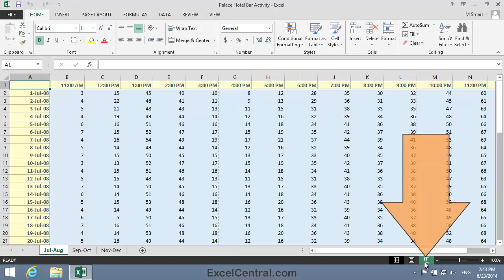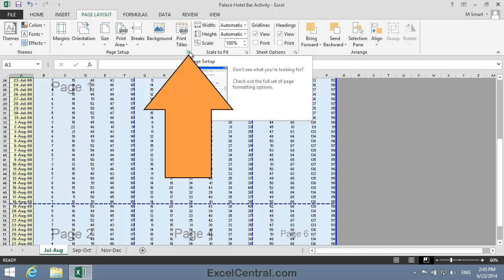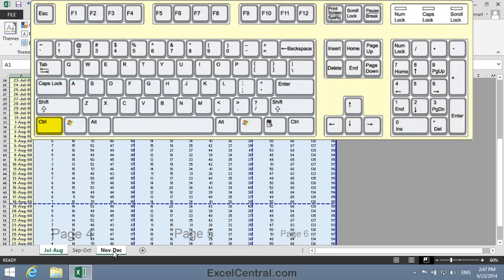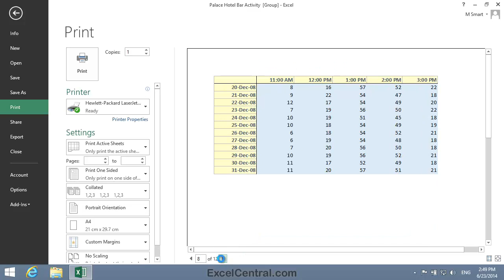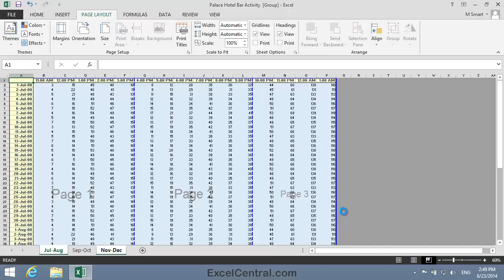7-12: Change The Excel Print Order (Down Then Over or Over Then Down)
Big printouts need several pages.  Excel can print "Down Then Over" or "Over Then Down".  This is called the Printing Order.  This lesson shows how to view the print order using Page Break Preview and how to change it.  This lesson will also show how to  print multiple worksheets by selecting the worksheets you need to print.

This video comes from the "Printing Your Work" session (Session 7 in our YouTube Excel Essential Skills free video training course).